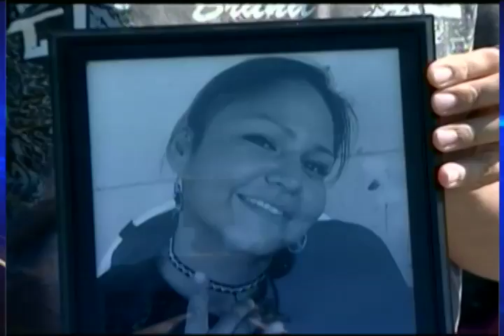Four Horn Family Pleads For Help - CTV Lethbridge - June 06/13